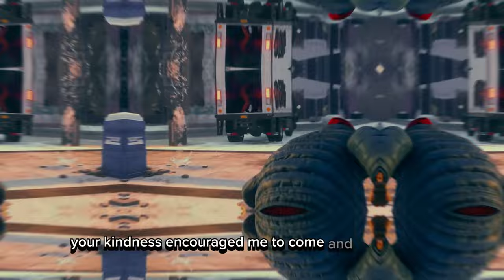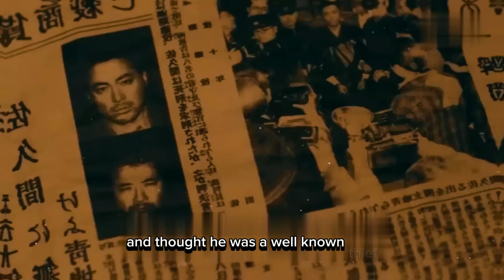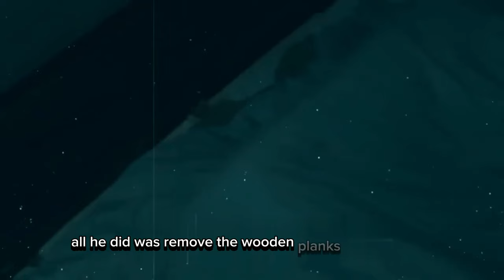The Unstoppable Prisoner | A True Legend of Japanese Prisons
Witness the awe-inspiring chronicle of an indomitable prisoner, defying all constraints and etching his name as an authentic legend within the annals of Japanese penitentiaries. This captivating tale of unwavering resilience, unwavering determination, and unwavering pursuit of freedom will leave you spellbound. Prepare to embark on an exhilarating journey as we delve into the remarkable exploits of this unstoppable force, whose profound story has resonated with millions worldwide.

 this video unveils the captivating narrative of an extraordinary individual who has captured the imagination of search engines and enthralled YouTube viewers. Join us as we explore the gripping saga of this tenacious prisoner, whose tale of courage, defiance, and unwavering spirit has solidified his place as an iconic figure within the realm of Japanese penitentiaries. From his daring escapes to his relentless pursuit of justice, every twist and turn will leave you on the edge of your seat, yearning for more.

Immerse yourself in the world of this remarkable individual, as his story unfolds against the backdrop of a harsh and unforgiving prison system. Witness his resilience in the face of adversity, as he overcomes insurmountable obstacles, outwitting the most formidable of guards and evading capture time and time again. Discover the essence of his character, shaped by the cold northern climate, the torment of unjust treatment, and an unyielding desire for freedom.

Prepare to be captivated by a true legend, whose name has become synonymous with defiance and courage. Join us on this extraordinary adventure, as we delve into the depths of his captivating journey and uncover the secrets behind his unparalleled feats. Brace yourself for an unforgettable experience, as we bring you the remarkable tale of the prisoner who cannot be stopped, a true legend of the Japanese prison system.